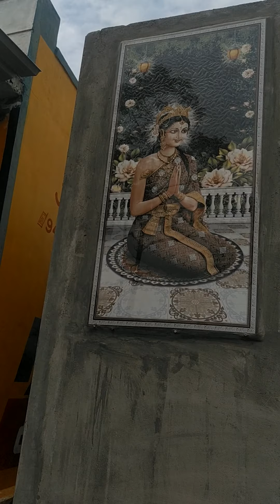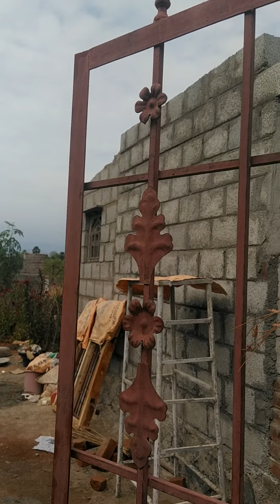vanaja,s heavenlyhouse making door keeping*கதவு விடும் நிகழ்வு(2)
all see know understand it's importent